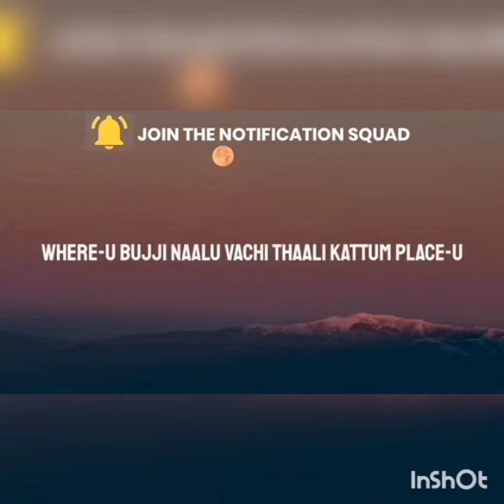Me and my Bujji Singing 😍🍫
Cute and Superb Song